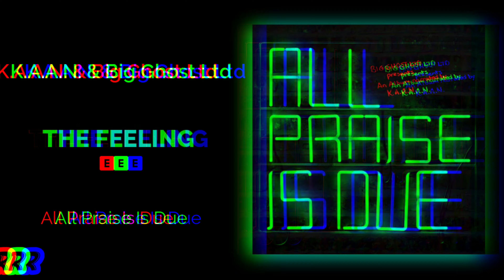K.A.A.N. & Big Ghost Ltd - The Feeling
Song: The Feeling / Prod. Big Ghost Ltd
Artist: K.A.A.N.
Album: All Praise Is Due